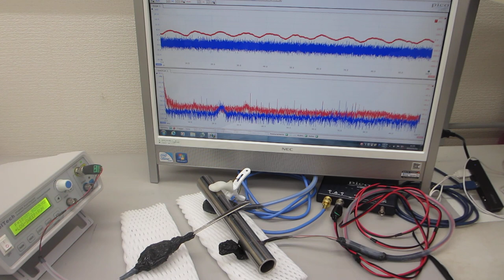超音波の伝搬特性テストーー超音波の音圧計測・解析・評価技術ーー（超音波システム研究所）